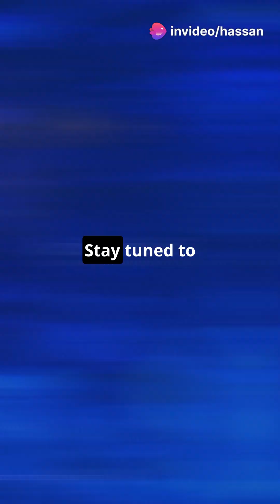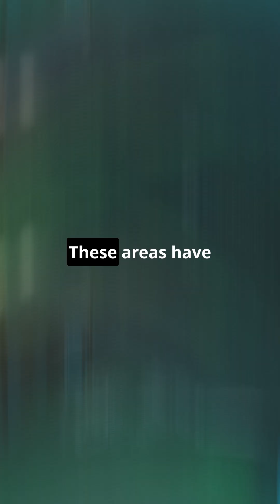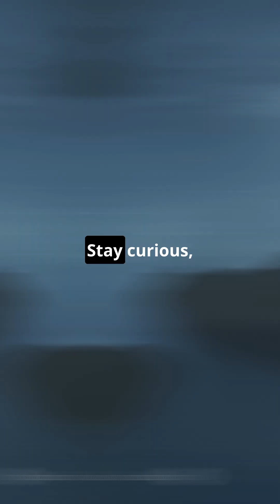Burning Oceans: The Stunning Phenomenon Illuminating Our Seas!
Have you ever wondered about the glowing waters of the ocean? Dive into the mysterious world of the "Burning Oceans," a breathtaking natural phenomenon that has captivated scientists and travelers alike. 🌟

In this video, we uncover the science behind this mesmerizing sight, caused by bioluminescent bacteria known as Vibrio harveyi. These glowing waters, particularly in the Northwest Indian Ocean, are not just beautiful—they’re also a sign of environmental imbalances. 🌍

Discover why vast stretches of the ocean glow at night! 🌙

Learn about Vibrio harveyi and how it affects marine life 🦐🐟

Understand the environmental concerns behind this glowing phenomenon 🌱

See rare footage of the "Burning Oceans" in action! 🌊🔥

Join us as we explore the wonders of our planet, one amazing phenomenon at a time.